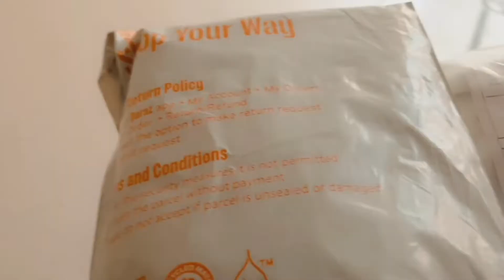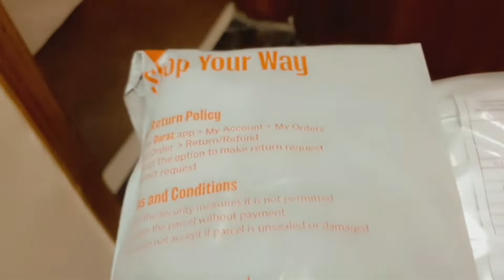Reorganizing my cupboard - garmiyoo kay kapraay bahir or sardiyo kay andar☺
-DISCLAMINER-

As a content creator I respect everyone like my viewers and brands who always support me alot. The purpose of my video is to entertain my audience and promote some knowledge as well . Any information in this video should not be considered as a substitute . This change is made to creat a relationship between you and me .

Using my video or my content without my permission is strictly prohibited 🚫